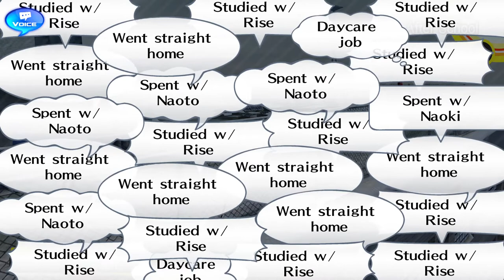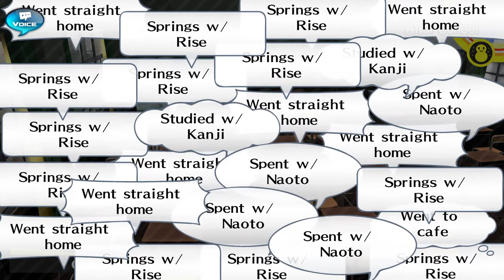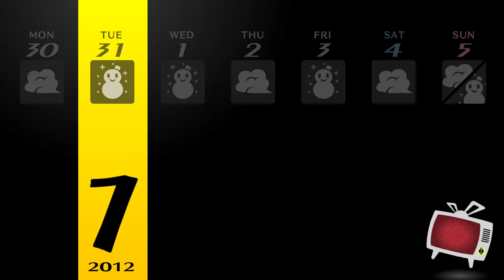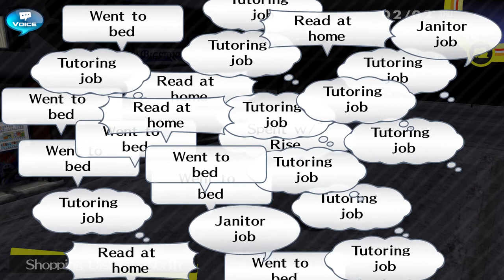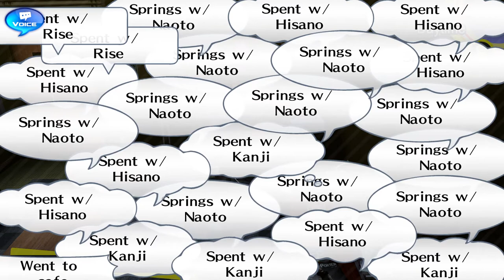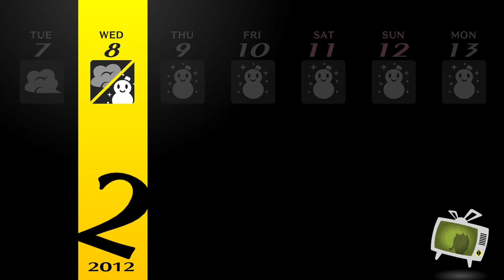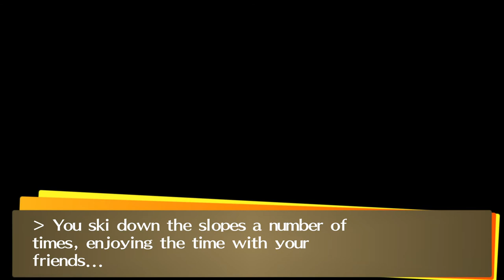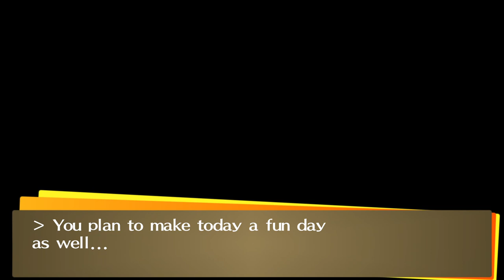Persona4 GOLDEN REV 2033 2021 12 29 22 18 11